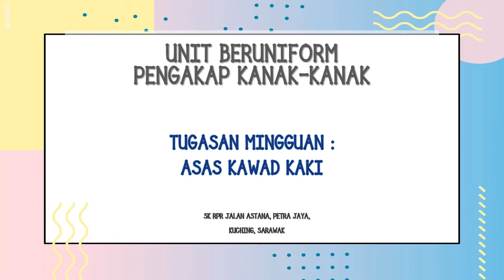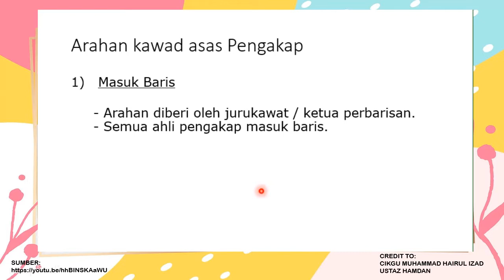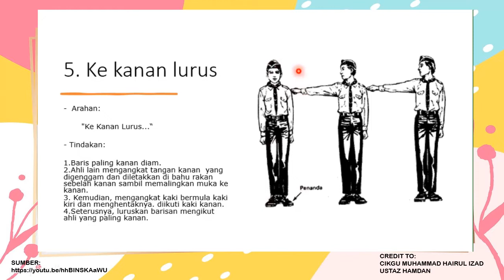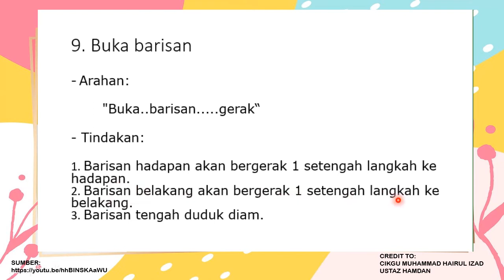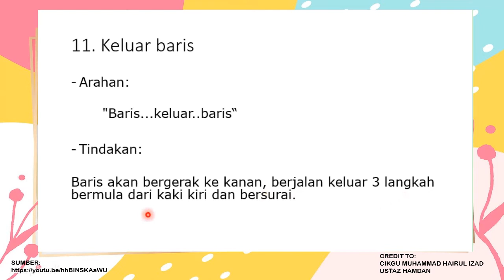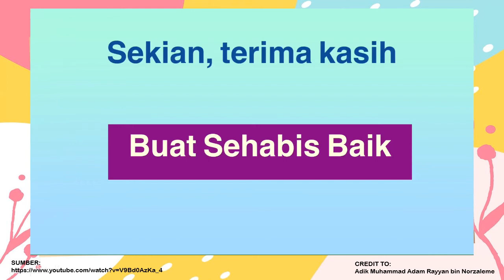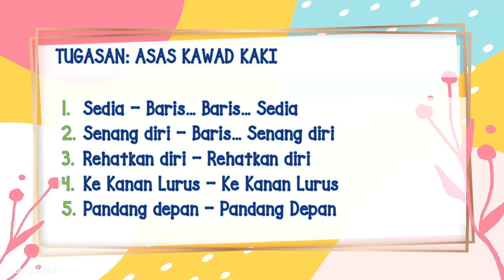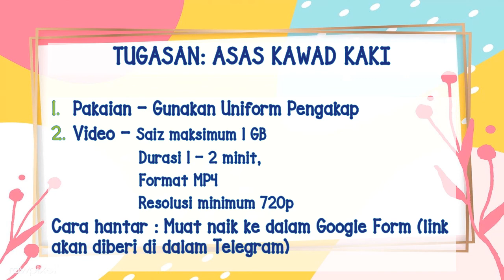Asas Kawad Kaki Pengakap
Unit Beruniform Pengakap Kanak-kanak